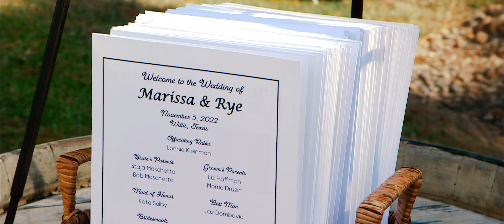Rustic Rose Wedding Video // Marissa & Rye